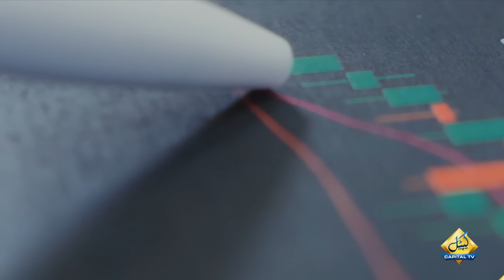Earthquake In Pakistan Latest News | Dutch Scientist Shocking Prediction | Chaman Fault Line Updates